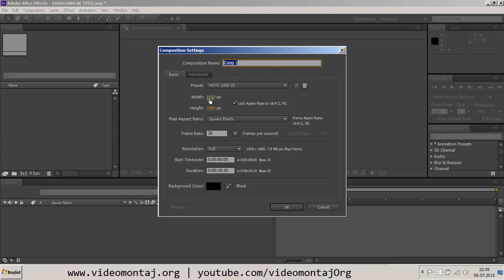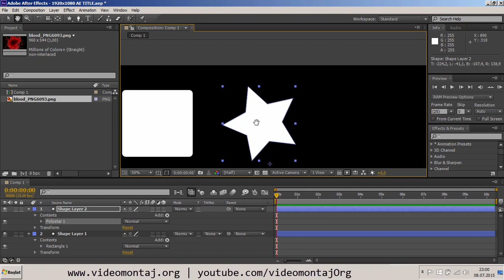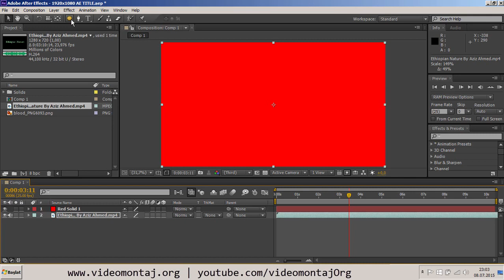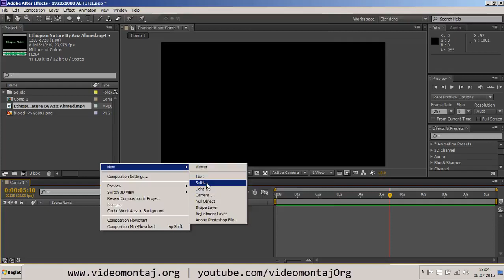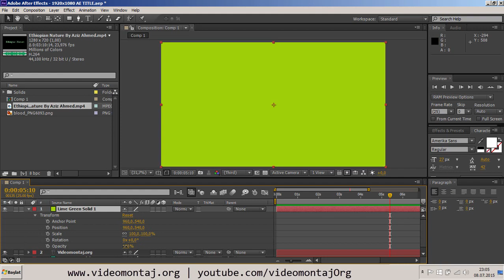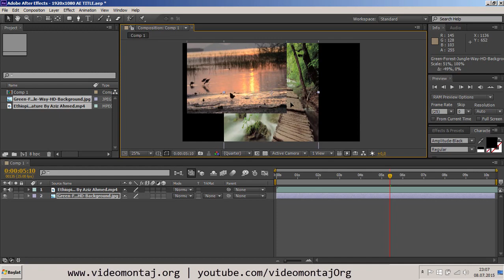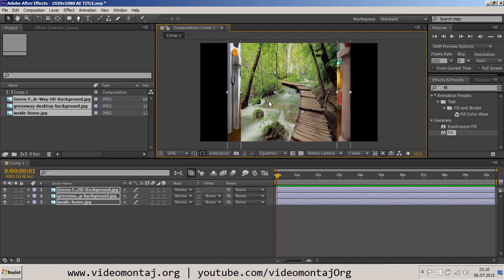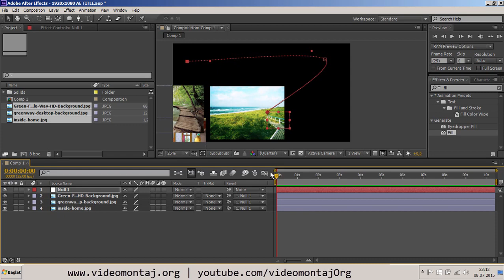After Effects işlevsel araçlar AE Türkçe dersleri #7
After Effects dersleri - Adjustment Layer,  Solid Layers, Shape Layer, Null objects (7.bölüm)

 Türkçe After Effects dersleri 7. bölüm konuları
Adjustment Layer nedir?
Solid Layers nedir?
Shape Layer nedir?
Null objects nedir?

Sen çeşidini söyle ben seni severim Nergis!